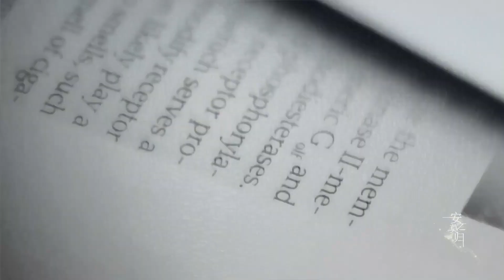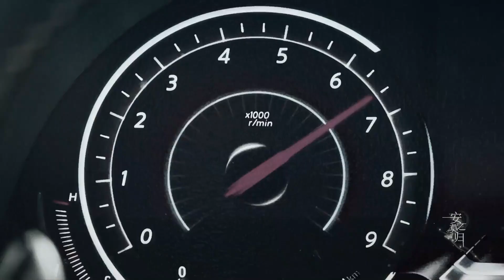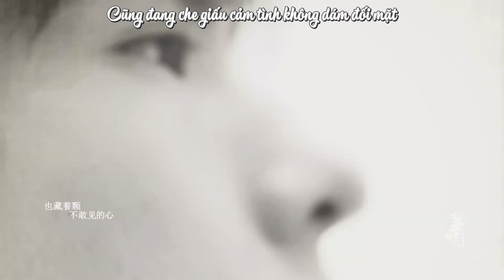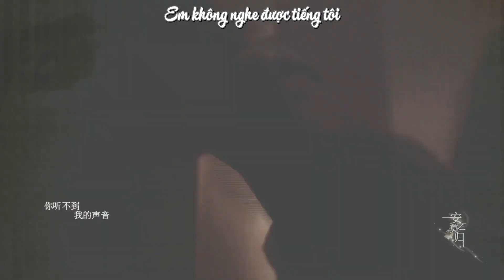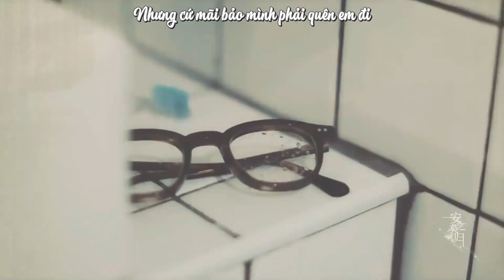[Vietsub][Đam Mỹ] FANMADE Đọc Thầm (Mặc Độc) - Priest | Lạc Văn Chu x Phí Độ (Phong Dương)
Tên truyện: Đọc Thầm (Mặc Độc)

Tác giả: Priest

Diễn viên:
Lý Dịch Phong - Lạc Văn Chu
Dương Dương - Phí Độ
Vương Khải - Đào Nhiên
Lưu Tùng Nhân - Phạm Tư Viễn

1. Chương Thứ Bảy Của Đêm - Châu Kiệt Luân
2. Dường Như Tôi Đã Thấy Em Ở Đâu Đó - Tiết Chi Khiêm